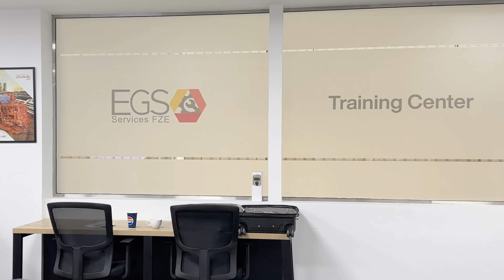Attending ADIPEC 2024 engaging with the heart of the global energy industry.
The team here at EPT Clean Oil ™  are deeply committed to our mission of "teaching the world a better way"
This year Peter and Moira were so grateful  to attend ADIPEC alongside our incredible partner Euro Gas Systems , whose unwavering support helps drive our shared vision forward.

Already looking forward to next year's event!